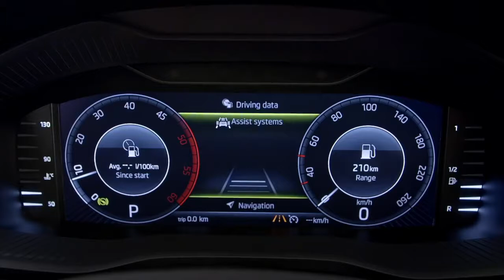Skoda Karoq Virtual Cockpit